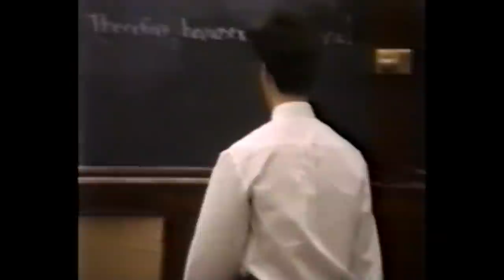John Corvino: 25 Years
To commemorate 25-year anniversary of his lecture "What's Morally Wrong with Homosexuality?" and his work for equality more generally, John Corvino was honored with the inaugural “Community Hero Award” at the Affirmations Spring Bash in Detroit on March 18, 2017. This compilation video was shown at the event. Edited by Christian Hendricks.